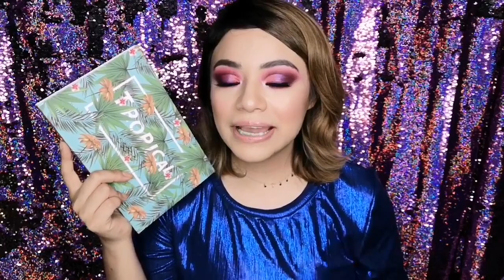🔥RESEÑA Y DEMOSTRACIÓN